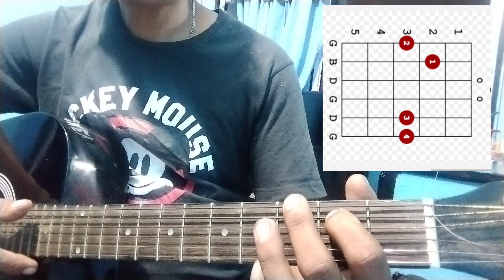SABIHIN ZELLE-BAND GUITAR TUTORIAL